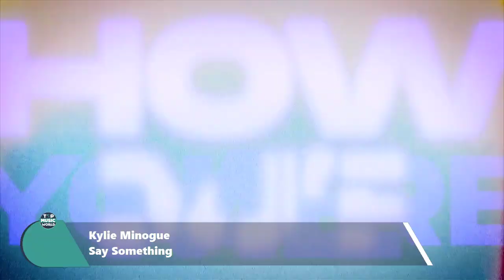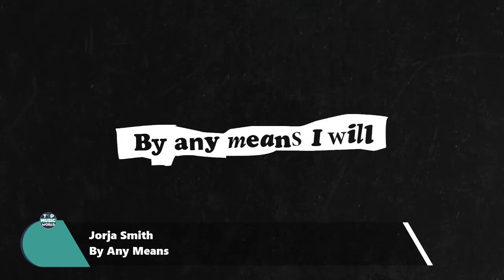New Songs Of August 2020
Best Songs of 2020 Top Songs 2020 New Songs 2020
Top 50 Songs Of August 2020
Top Best Songs August 2020, Hit Songs of August 25, 2020
New Songs August , 2020, 2020, Best Songs 2020

Top 50 Songs Of July 2020
Top Best Songs July 2020, Hit Songs of July 2020
New Songs July 2020, 2020, Best Songs 2020

Some of the best new songs this week:
Kesha - Little Bit Of Love
HRVY - NEVERMIND
French Montana - Cold (Official Music Video) ft. Tory Lanez
Beyoncé, Shatta Wale, Major Lazer – ALREADY
6IX9INE- PUNANI
DaBaby - PEEPHOLE
The Vamps - Married In Vegas
Sam Smith - My Oasis (feat Burna Boy) (Lyric Video) ft. Burna Boy
Jason Derulo & Jawsh 685 - Savage Love
A$AP Ferg - Move Ya Hips feat. Nicki Minaj & MadeinTYO

topmusicworld

A collection of the top best songs of the week for August 2020 in the USA, UK and Australia. We do our best to make quality videos that are family friendly and can be enjoyed by all family members including kids and younger audience video.